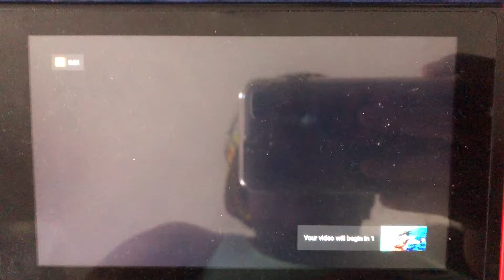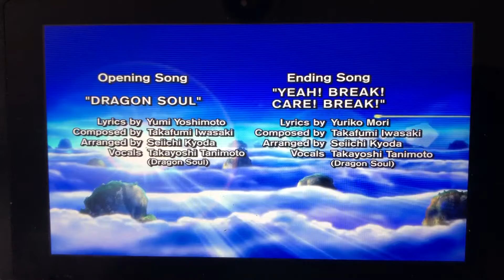Me singing to Dragon Ball Z Kai English Opening “Dragon Soul”